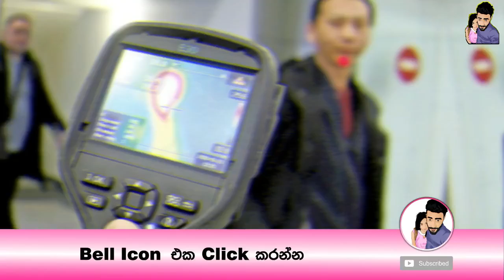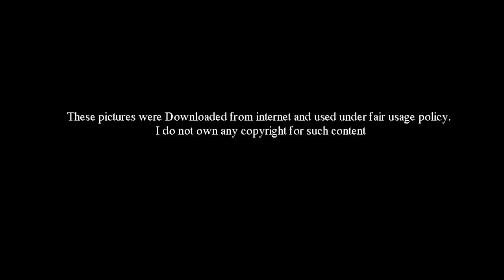ලෝකයෙන් සැගවෙච්ච ඇත්ත - Anonymous - Corona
අසාධරණයක් සිදුවන සෑම මොහොතකම ඊට එරෙහිව හඬ නගන ලෝකප්‍රකට හැකර් කණ්ඩායමක් වන ඇනෝනිමස් හැකර්වරුන් කොරෝනා වෛරසය සම්බන්ධයෙන් ආන්දෝලනාත්මක ප්‍රකාශයක්කර තිබෙනවා.